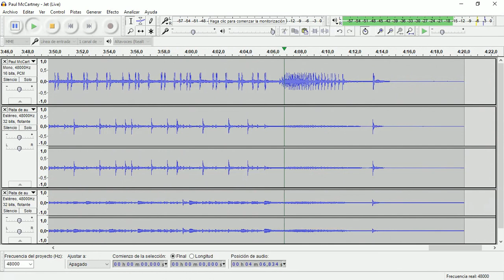Jet (Live) (Paul McCartney) • Drum Track